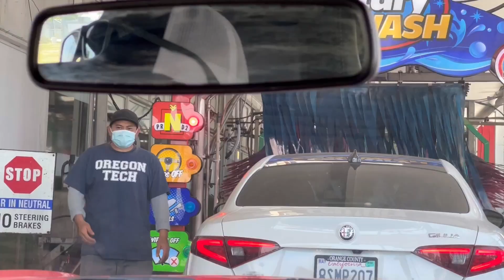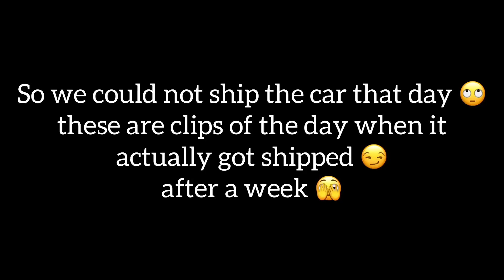Exciting news 📣😎! Life update🤓 We are….🤔🤔??